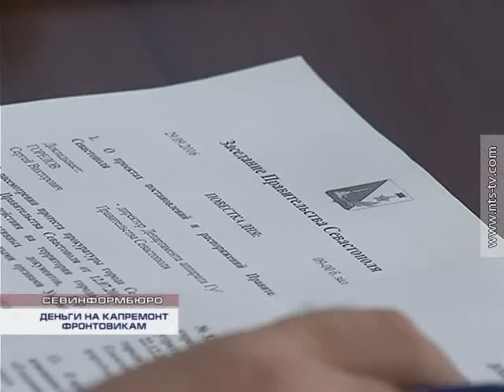29.09.2016 На капитальный ремонт жилья севастопольским ветеранам выделено 35 миллионов рублей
В Севастополе продолжаются выплаты денежных средств ветеранам и инвалидам Великой Отечественной войны на капитальный ремонт жилья. 296 фронтовиков уже получили помощь.